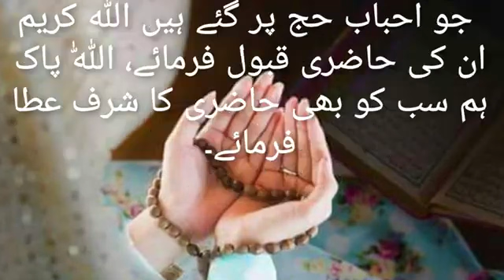Labaik ALLAHhumma Labaik Talbiya Hajjj 2022